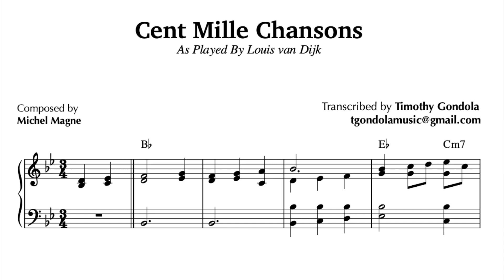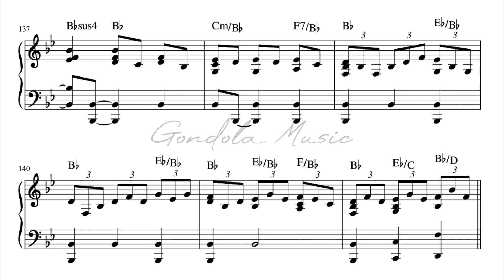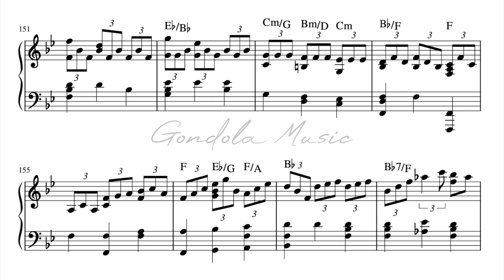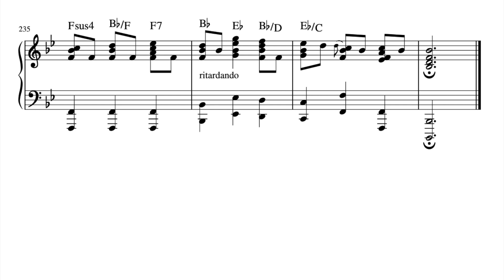Louis van Dijk plays Cent Milles Chansons| Piano Transcription